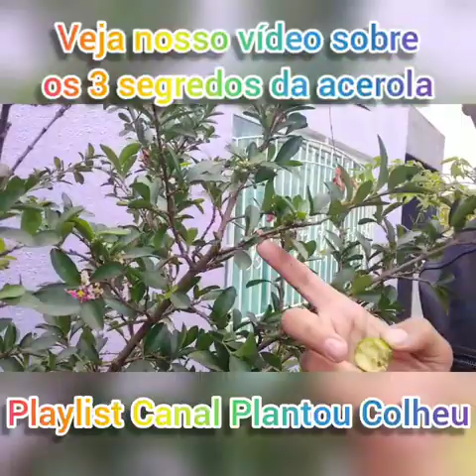PÊSSEGO EM VASO / CANAL PLANTOU COLHEU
Nesse vídeo exibimos um pe de pêssego cultivado em vaso e florindo. Damos dicas e sugestões de cultivos de frutíferas em vaso.

Desse modo você terá acesso a todos os videos e conseguirá extrair o máximo de suas frutíferas.

Falamos também de pragas que infestam nossas frutíferas como por exemplo:
Grilos, lagartas, cochonilhas, cochonilha branca, pulgões, formigas, formigas cortadeira e muito mais...

Abordamos assuntos como:
Melhor vaso para frutíferas;
Como fazer um gotejador;
Como fazer podas;
Como plantar;
Como cultivar;
Melhor adubo;
Como fazer adubação;
Como podar Jabuticabeira;
Poda;
Como fazer estaquia;
Como fazer enxertia;
Adubo orgânico;
Adubação Orgânica;
Sementes em geral;
Esterco de curral;
Esterco de galinha;
Humos de minhoca;

Apresentado por Paulo Garcia.

Lembrando que os vídeos postado nesse canal são de efeitos informativos baseando-se em minhas experiencias.
Se você precisar de informações mais técnicas ou estiver passando por dificuldades extremas em sua plantação procure por um agrônomo especialista na área.